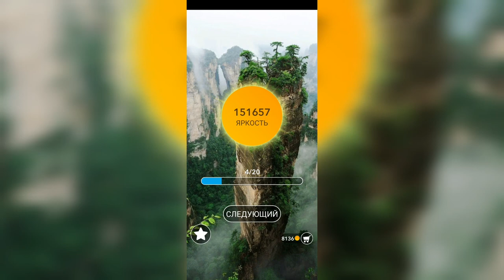Word / Слово Крест: Поиск русского кроссворда / Уровень 3314